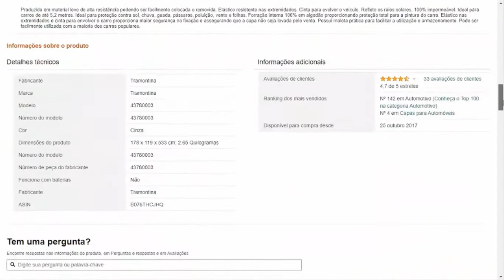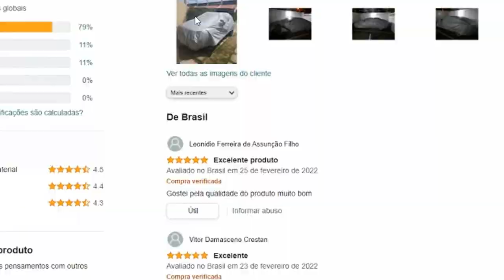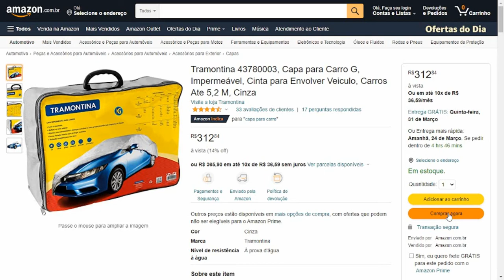Capa para Carro Tramontina: Capa para carros contra Sol e Chuva - Capa para carros IMPERMEÁVEL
Capa para Carro : Compre com o Melhor Preço e Segurança

Tramontina 43780003, Capa para Carro G, Impermeável, Cinta para Envolver Veiculo, Carros Ate 5,2 M, Cinza

Neste vídeo vou compartilhar com você, todas as informações da capa para carro da Tramontina. Se você procura forma prática e barata para proteger o seu carro do sol e da chuva, não deixe de assistir esse vídeo até o final, beleza?

A ação do tempo é uma das vilãs contra a pintura do carro, bem como a sujeira e as chuvas.
Assim, a capa para carro é um acessório muito interessante, que pode ajudar a proteger seu veículo e manter a aparência dele por mais tempo.

Essa capa da Tramontina, é produzida em material leve de alta resistência, podendo ser facilmente colocada e removida.

Seu elástico nas extremidades e cinta para envolver o carro, proporciona maior segurança na fixação e assegurando que a capa não seja levada pelo vento.

Ela é 100% impermeável, e reflete os raios solares, é perfeita para carros de até 5,2 metros. Ideal para proteção contra sol, chuva, geada, pássaros, poluição, vento e folhas.

Sua forração interna é 100% em algodão, proporcionando proteção total para a pintura do carro.

Possui maleta prática para facilitar a utilização e armazenamento. Pode ser facilmente utilizada com a maioria dos carros populares

Tudo isso faz com que essa capa receba ótimas avaliações dos consumidores. Vamos conferir o que eles estão dizendo!

Portanto, essa capa impermeável é perfeita para você, que busca proteger o seu carro do sol e da chuva, e ainda com baixo custo.

Imagine você utilizando essa capa no seu carro, você vai desfrutar de todos os benefícios que ela oferece!

Assistir Seres e Filmes 30 dias Grátis

OFERTAS E PROMOÇÕES